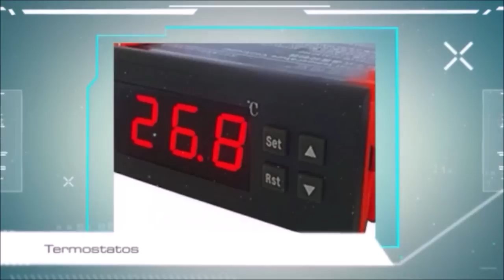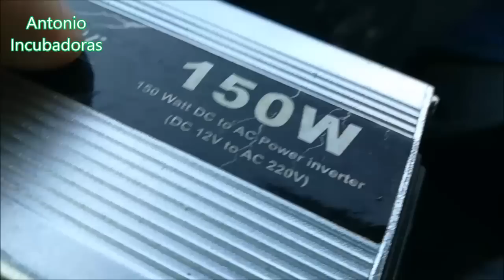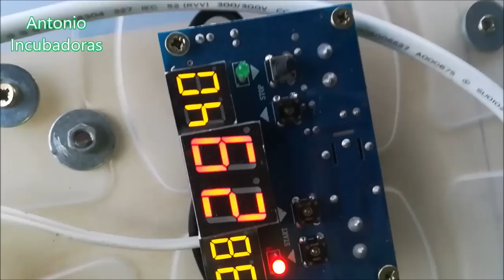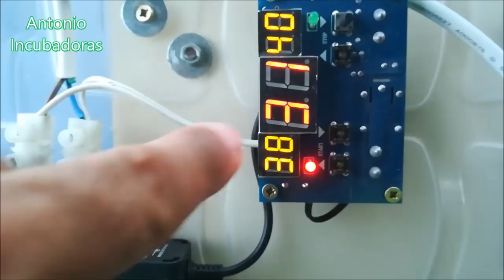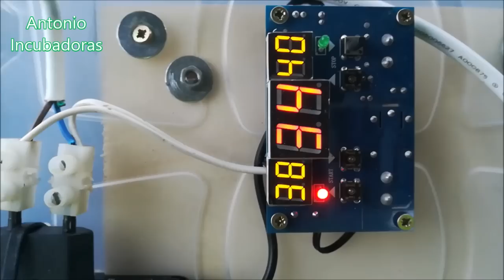Cómo conectar incubadora casera a 12v.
Cómo conectar una incubadora de huevos casera a 12v en en el coche. Lo hacemos con la incubadora que hicimos paso a paso de forma fácil y económica en nuestro canal.